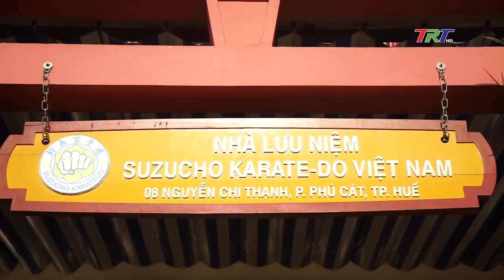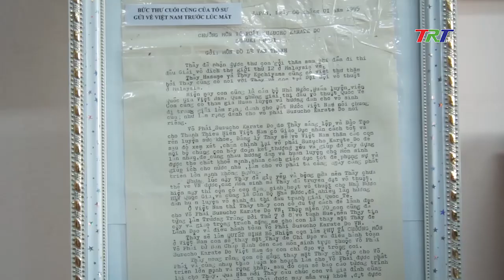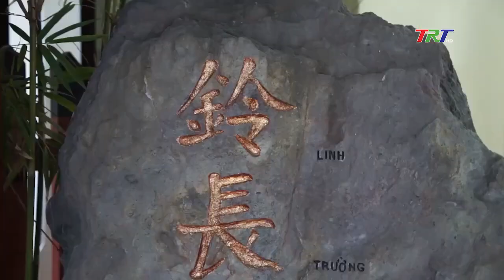Giới thiệu về hệ phái SUZUCHO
Suzucho Karatedo (鈴長空手道) là tên một hệ phái Karatedo ở Việt Nam do võ sư Suzuki Choji sáng lập vào năm 1960, Suzucho Karatedo còn được đọc theo tên gọi phiên âm Hán Việt là Linh Trường Không Thủ Đạo.